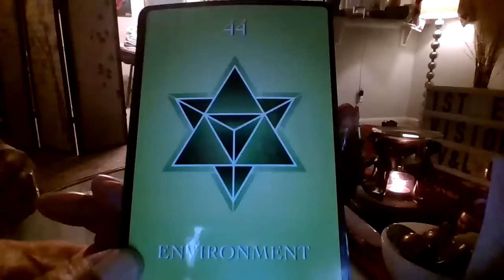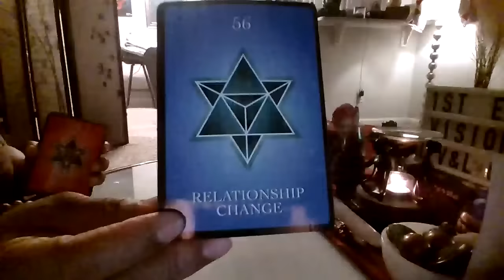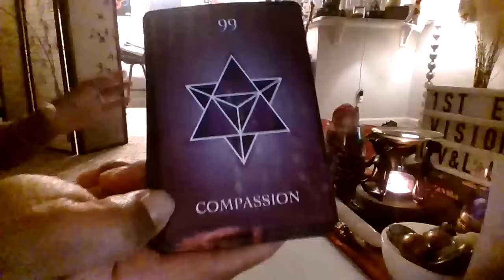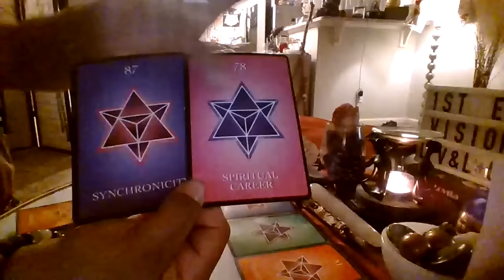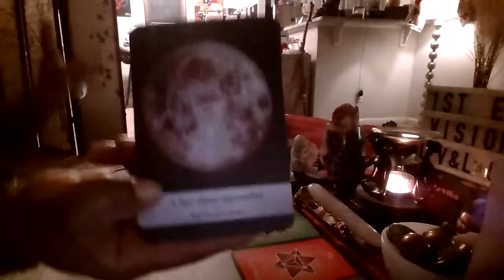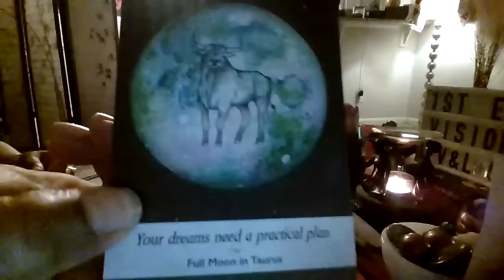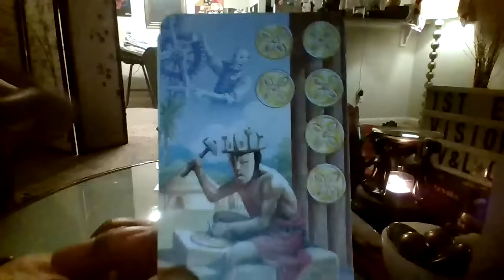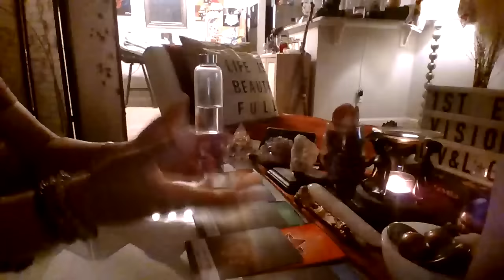SCORPIO NO MORE ILL-USE-OF-UR-IONS(ILLUSIONS)LIVING IN ACCORDANCE W/UR INSIDE WORLD& UR TRULY HAPPY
Peace Scorpios. I had to edit this video because at he beginning of the reading, a big chunk of the video the sound was muted. So, my entire build was lost, everything happens for a reason. but I was able to salvage the actual reading. Blissings be unto you